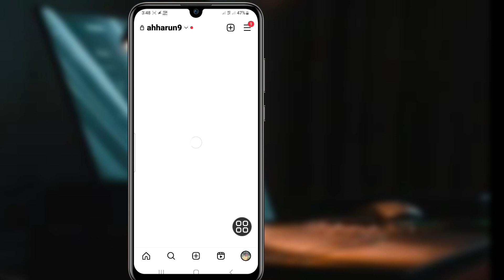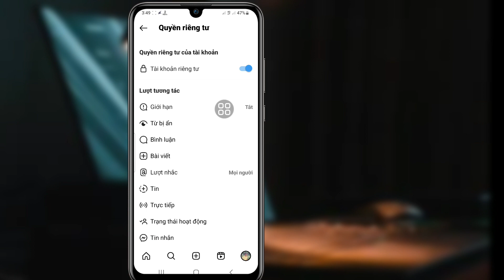Cách ẩn Danh sách theo dõi / Người theo dõi trên Instagram [Bản cập nhật mới 2023]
Android School

 Trong Video Này, Tôi Sẽ Chỉ Cho Bạn Cách Ẩn Danh Sách Theo Dõi / Người theo dõi trên Instagram [Bản cập nhật mới 2023]
 Tiếp tục xem video cho đến khi kết thúc
 Đó là phương pháp rất đơn giản và dễ dàng

 Tôi có thể ẩn danh sách theo dõi của mình trên Instagram khỏi những người theo dõi tôi không

 Nhấn vào ba dòng ở trên cùng bên phải và chọn Cài đặt.  Nhấn Quyền riêng tư.  Chuyển thanh trượt Tài khoản cá nhân sang vị trí Bật để giới hạn khả năng hiển thị các bài đăng, câu chuyện và danh sách theo dõi của bạn chỉ với những người đã theo dõi bạn.  Tài khoản doanh nghiệp không thể chuyển sang chế độ riêng tư

 👉👉BÌNH LUẬN👈👈
 🔔🔔ĐĂNG KÝ🔔🔔